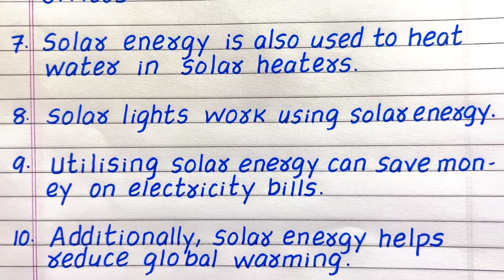Few Lines on Solar Energy | 10 Lines on Solar Energy | Essay on Solar Energy | About Solar Energy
Looking for a video on Solar Energy?  You've come to the right place.  This video consists of 10 easy-to-understand and learn lines about solar energy in English.

Few Sentences about solar energy
10 Lines on solar energy
Few Lines on solar energy
10 Lines Essay on solar energy
Paragraph about solar energy
About solar energy
Essay on solar energy